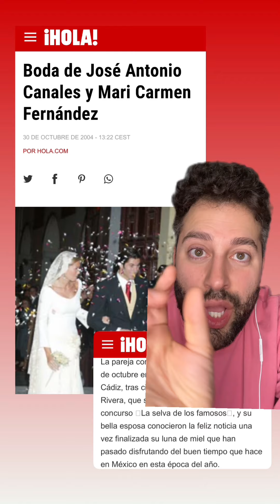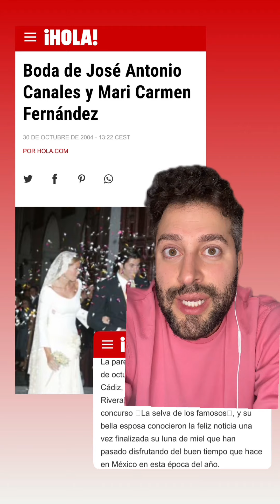Paula Vázquez y Canales Rivera tuvieron un romance secreto en el pasado